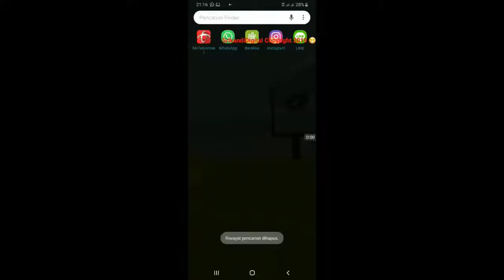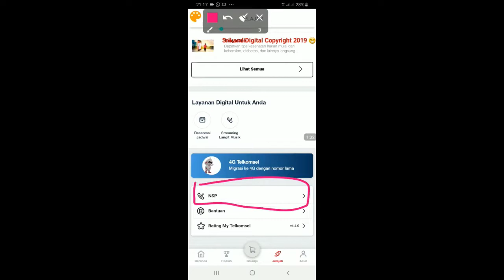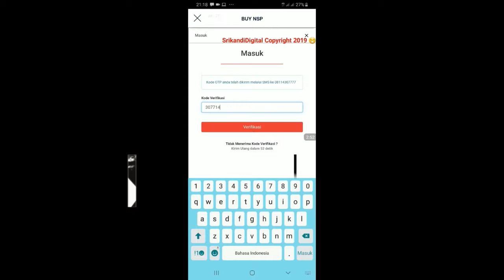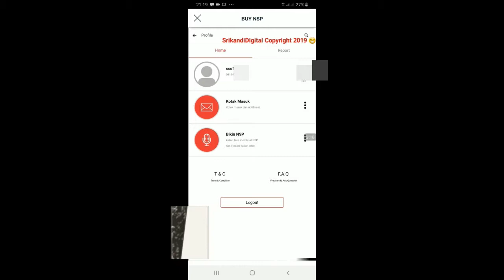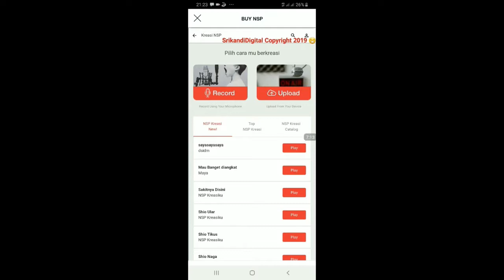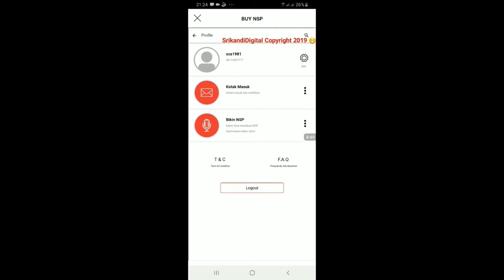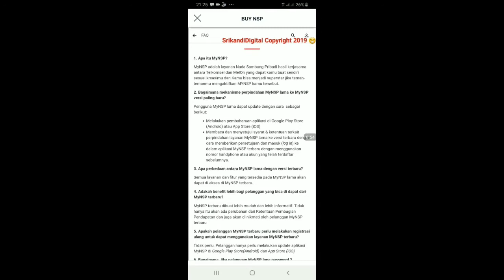cara login MY NSP & Daftar MY NSP di aplikasi my telkomsel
Kumpulan video digital lifestyle tutorial untuk memudahkan hidup ( easy peasy life )  berdasarkan pengalaman sehari hari yang berkutat di dunia digital

Channel ini  menjadi panduan buat kalian yang tak mau pusing dengan ribet mencari tahu dari 0 seputar digital dalam kehidupan sehari hari, bisa langsung contek dari pengalaman yang akan saya share jadi panduan  yang sederhana buat para srikandi atau siapapun yang butuh informasinya biar memudahkan hidup lebih efisien dan lebih mudah, termasuk merekam memory indah di berbagai tempat yang di explore, semoga bermanfaat buat kalian...

buleadventurechannel
bule muslim channel
Tinyurl.com/bulemuslim